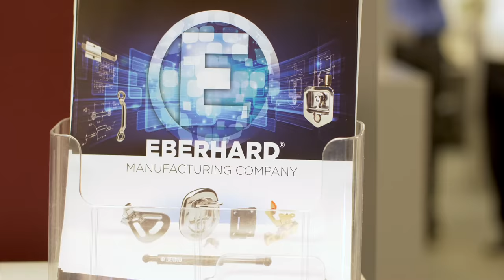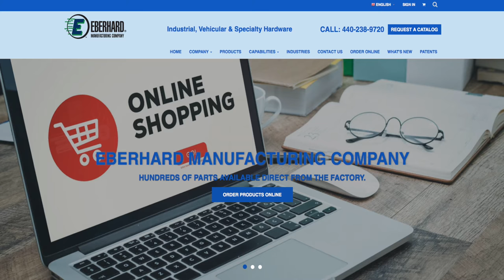Grow Your Career at Eberhard Manufacturing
Eberhard Manufacturing Company was founded in 1879 in Cleveland Ohio. The company was incorporated in the State of Ohio in 1881 and in 1893 became a Charter Member of the Ohio Chamber of Commerce.

By the First World War the automobile entered the world and Eberhard had to adapt to changes that were now needed by the manufacturers of automobiles. These manufacturers began to contact Eberhard about products that were now needed for this new industry. These products were items that Eberhard had been producing for years for the wagon and buggy industries such as hinges, locks, handles, seat irons, brake pedals, and windshield fittings. Eberhard needed to modify these parts to work in the newly designed automobiles; this began Eberhard’s involvement with the automobile industry. From there the truck and trailer markets were created which Eberhard was a major supplier for components like wheels, hitches, trailer axle assemblies, handles, and locks.

company-thumb.png
During this time, Eberhard’s manufacturing operations included a malleable iron foundry, machine shops, stamping departments, plating and assembly departments used to produce saddlery hardware such as harness buckles, bits, snaps, and stirrups.  As the buggy and wagon industry grew, Eberhard become one of the leading manufactures in the world for components that were used on these such as fifth wheels, buggy steps, plow parts, and seat braces.

During World War II, Eberhard Manufacturing now owned by The Eastern Malleable Iron Company, was heavily involved in the production of hardware components for the defense industry and military vehicles.

In 1958 Eberhard Manufacturing made a business decision to stop all foundry operations in Cleveland and focus on designing and producing hardware for the transportation industry using stampings and other manufacturing methods.

In 1973 Eberhard moved to a 100,000 square foot facility in Strongsville Ohio which provided them with a larger manufacturing area that was needed to support current business, modernized machines to improve production, close access to major highways and airports, and area that can accommodate future expansion if needed.

In 1999 Eberhard Manufacturing Company purchased Ashtabula Hardware Company which manufactured bus hardware products that includes manual door controls, rods, handles, and other linkage components. Once this product line was purchased, Eberhard added an additional 38,000 square feet to the Strongsville building to support customer demand.

In 2009 Eberhard purchased the footman loop line of products from the F.A. Neider Company. These lines of products are used on many commercial and military vehicles to secure straps or webbing.

In 2013 Eberhard added another 20,000 square feet to the manufacturing area of our Strongsville facility to accommodate our customers' needs in both production of parts and just-in-time deliveries.

Today Eberhard Manufacturing Company is still part of The Eastern Company and continues to be one of the leading manufacturers of transportation hardware in the world. The extensive product line of over 5000 parts offers customers items such as t-handles, hinges, paddle latches, rotary latches, grab handles, and vents. Eberhard offers its customers a full line of standard products along with the capabilities of manufacturing one-of-a-kind products either designed by you or our engineering staff. The variety of parts produced allows Eberhard to be involved with many different industries such as: Trucks, Trailers, Fire/Emergency, Bus, Enclosure, Military, Truck Accessories, and Marine.

Eberhard’s commitment as a manufacturing company is to provide you with only the highest quality products by using the highest quality materials that are available.  Eberhard continues to manufacture many of their items at the Strongsville facility, but also now have manufacturing locations in Ontario Canada and China to help support our customer’s demands.